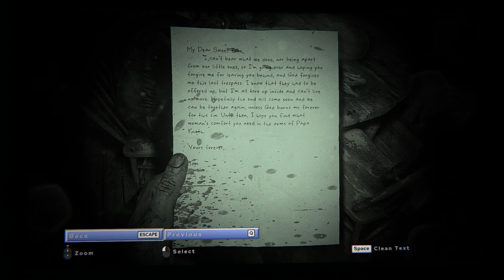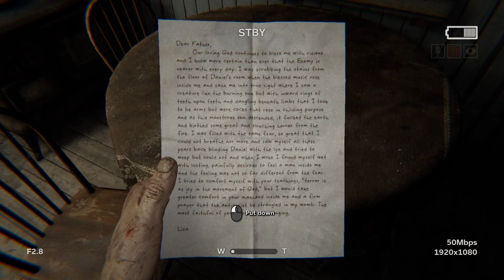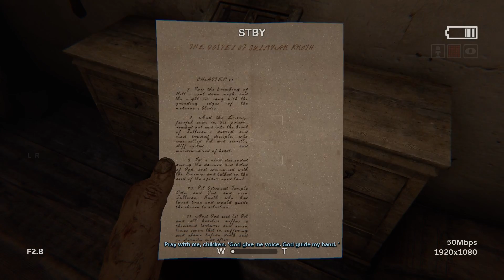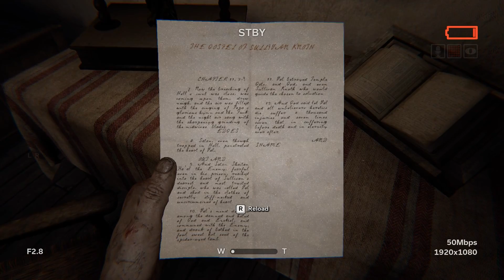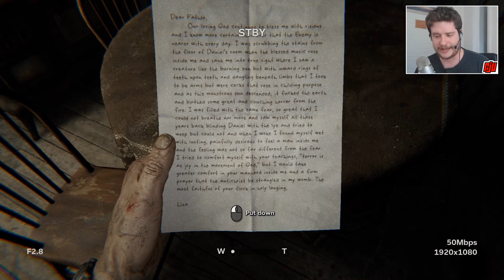Outlast 2 Part 1 | PC Gameplay Walkthrough | Horror Game Let's Play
Blind Playthrough. After a terrible helicopter crash while filming a documentary, a cameraman heads into the Arizona desert looking for his missing wife.